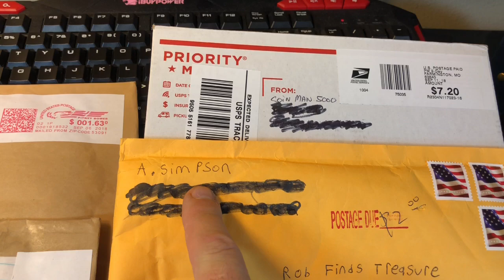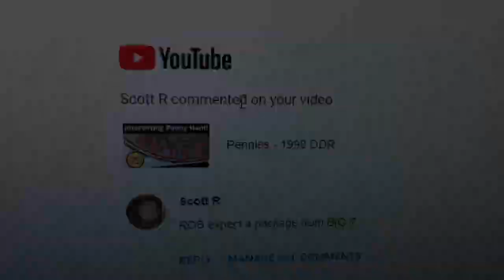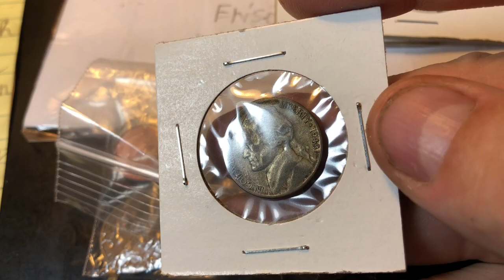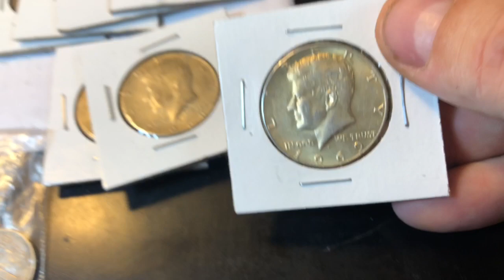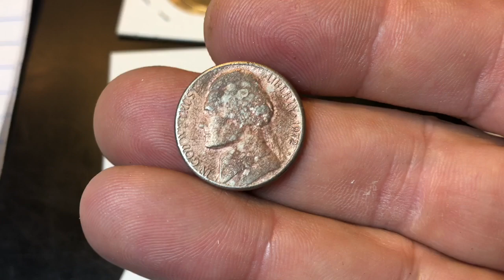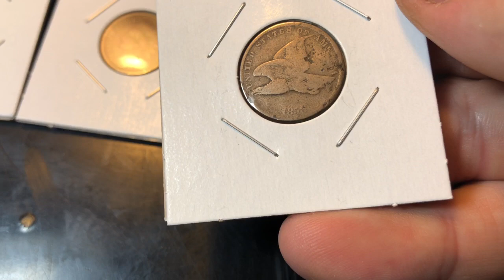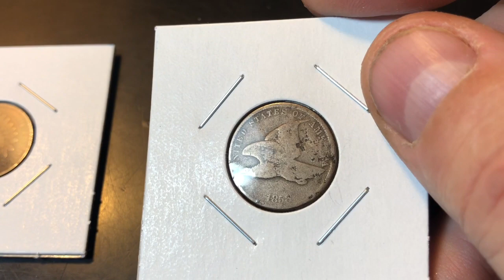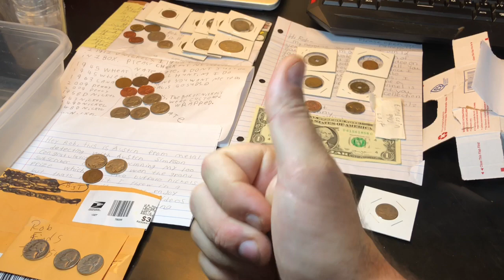Sunday Shout-Out and Mail Call, Episode 19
Episode 19 in a new series dedicated to Mail Opening and Shout Outs to fellow Coin Roll Hunters and Treasure Seekers!

We had another great mail call episode with 7 MORE packages!  We also have another package at the post office but I'll have to include that one in next week's episode.

The coin community is so generous, helpful and kind - I am so fortunate to have the support I do.  Thank you to everyone who watches my channel and for those of you who will become coin collectors in the future!

A sincere thanks to Coin Man 5000, Jayden's Toy Reviews, Nate Gate, Big T, Scott R, Austin Simpson, and Oliver I!

Special Thanks to Oliver I as well - no channel info!  Sorry!

Coin Collecting T Shirt:

The Microscope I use is good quality and low-priced:

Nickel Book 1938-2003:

US Coins Redbook - really handy:

Strike it Rich - Coin Errors/Varieties Book:

Digital Mini Scale:

2X2 Coin Holders (Assorted):